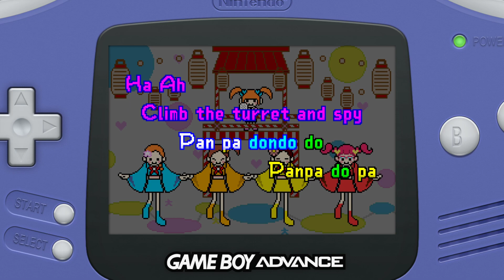Rhythm (Heaven Silver) Tengoku Part 1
My rhythm is just ok...